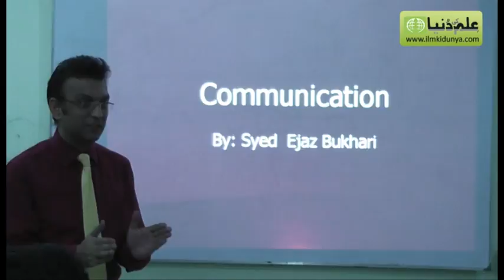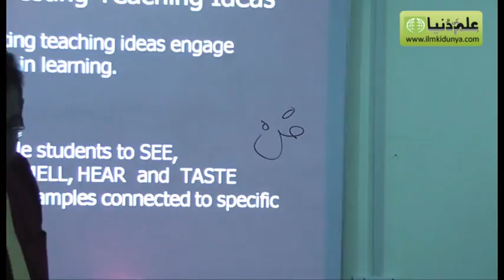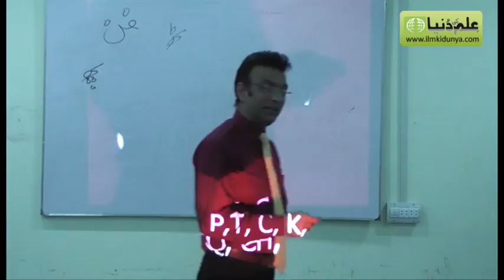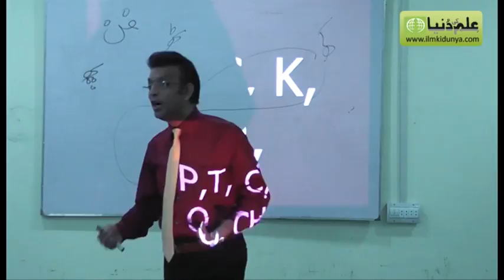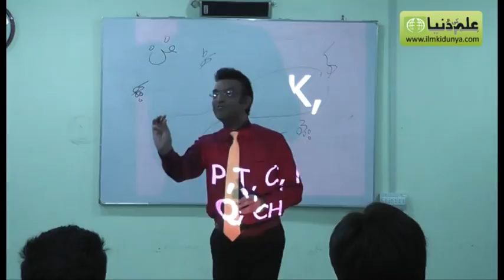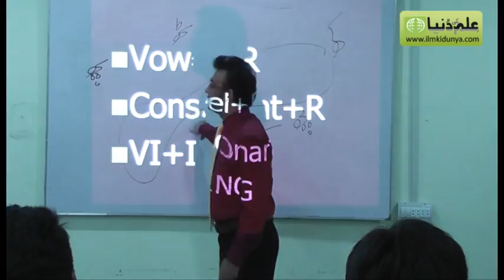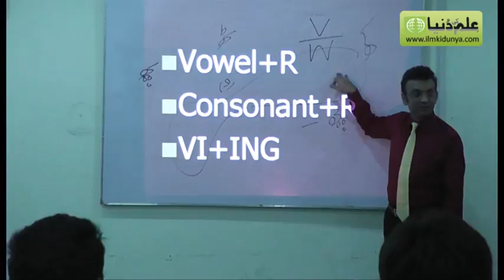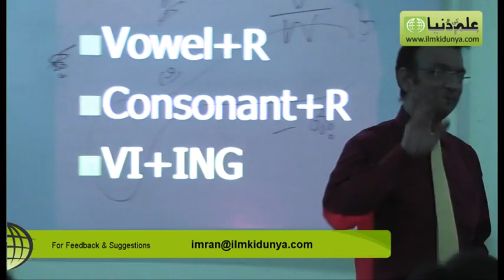Spoken English and Our Excuses - Tips To Improve Your English Today- Free English speaking tips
Hello Students in this video i will explain you about Spoken English and Our Excuses - Tips To Improve Your English Today- Free English speaking tips for more information related to Spoken English and Our Excuses - Tips To Improve Your English Today- Free English speaking tips just click the link

Syed Ejaz Bukhari (SEB) delivered a lecture on the topic of Spoken English and our Excuses for the pronouncing it correctly.
The lecture was held at SEB'S School of English Allama Iqbal Town Branch Lahore.